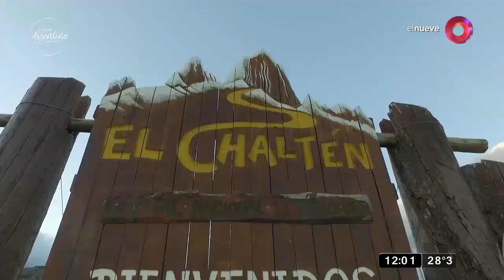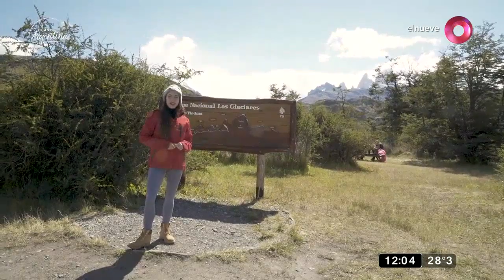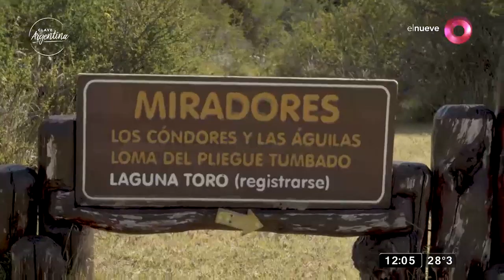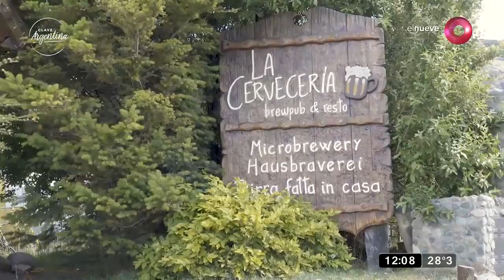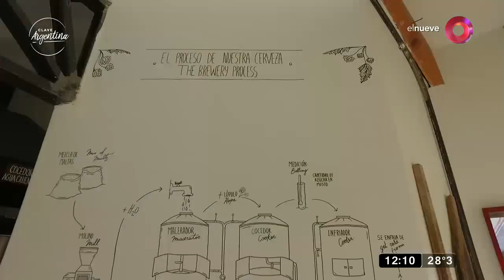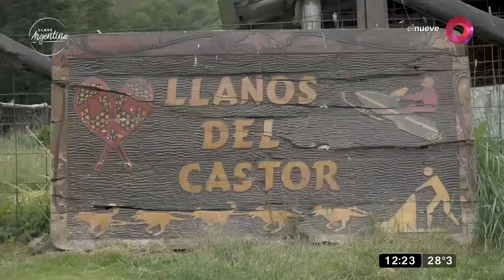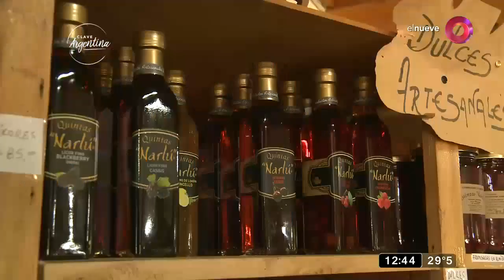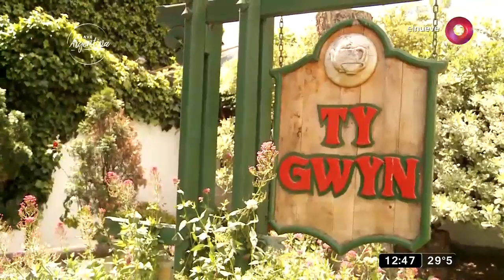Clave Argentina: Programa del 12 de enero 2020